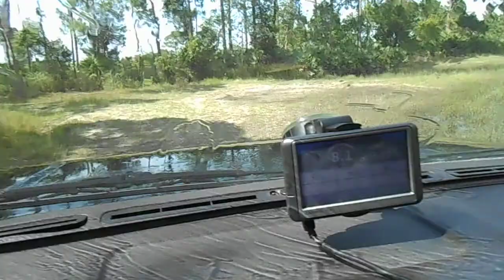Don't do this with your average Range Rover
Crusader wend for some deep water fording :)

Presented by Treasure Coast Land Rover.